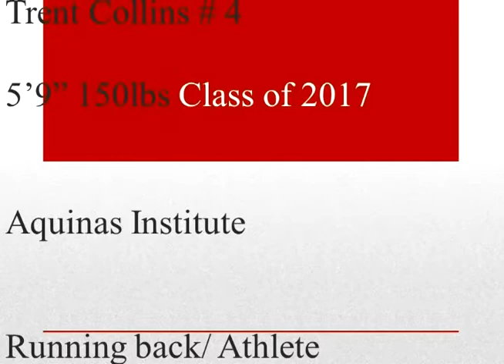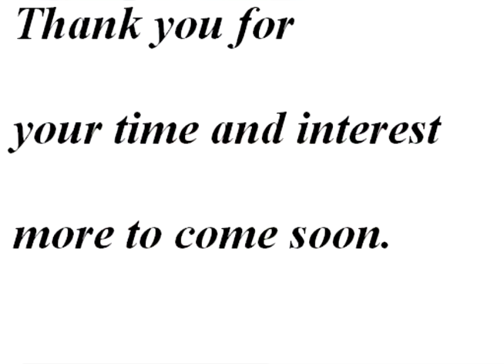Trent Collins 8th grade Freshman Season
CTC Presents Trent Collins 8th grader playing freshman aka Chris Johnson. Class of 2017